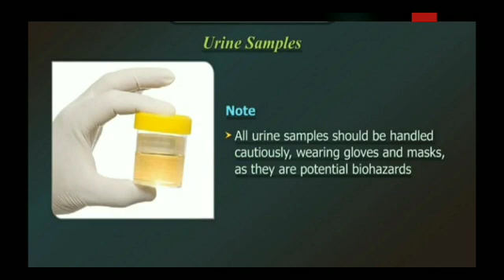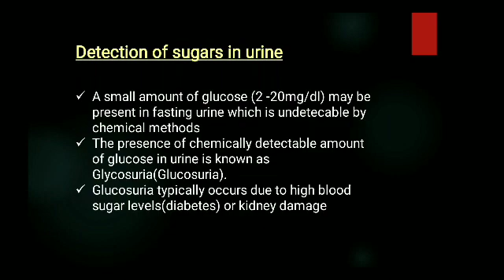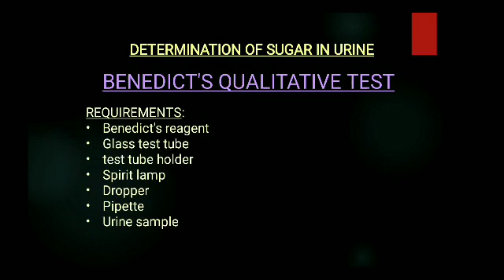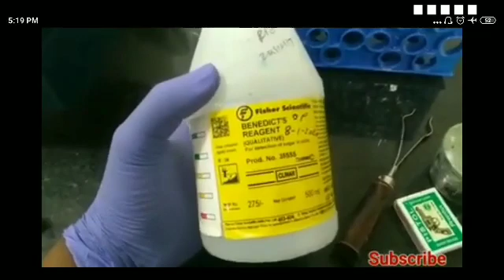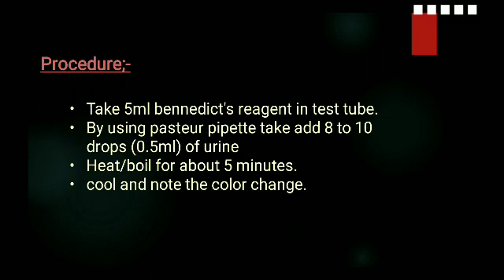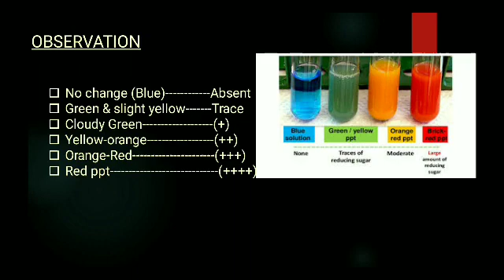Clinical Pathology Topic: urine( chemical examination)